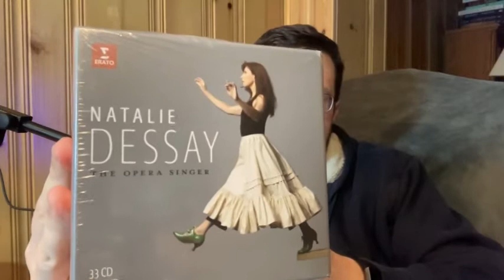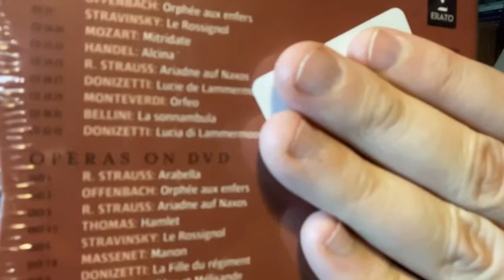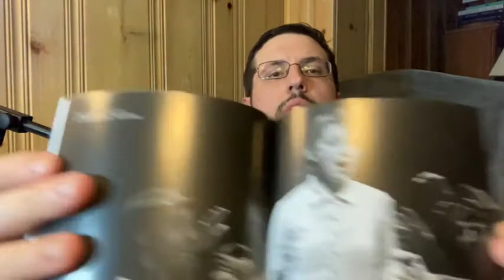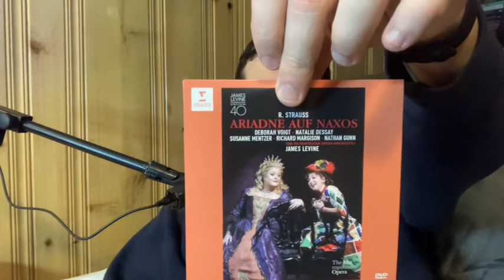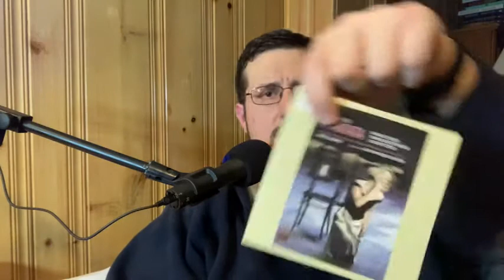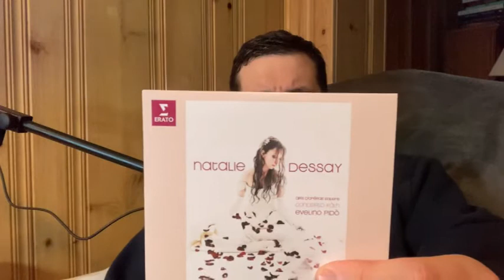Major FAIL Opening Natalie Dessay: The Opera Singer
Well, I got an awesome Christmas gift filled with the work of retired opera star Natalie Dessay. I was looking forward to all the great work she did on the stage and watching her throw everything into her work.

But there's just one small problem...

Jeff's Grab Bag is a channel dedicated to looking at food, books, music, and whatever else comes to mind.